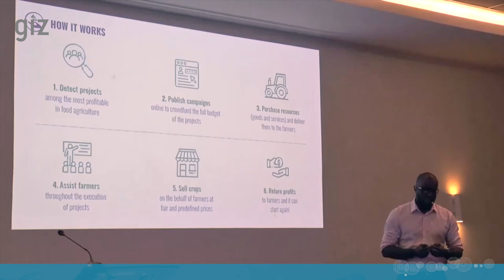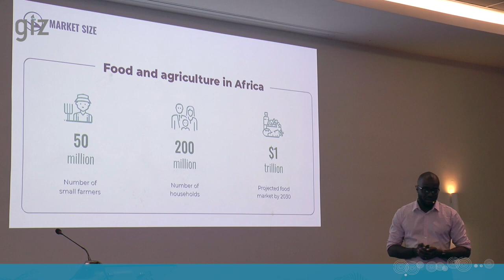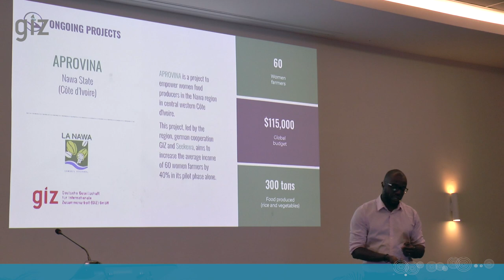SEEKEWA — An App for Smallholder Farmers — by Fred Zamblé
Seekewa is a community platform that allows any person or organization to directly finance smallholder farmers' projects in exchange for priority access and special discounts on food from their crops.
Presented by Fred Zamblé at the 2019 SNRD Africa Conference in Abidjan during the session on Innovations Towards a Better Future for Rural Africa.